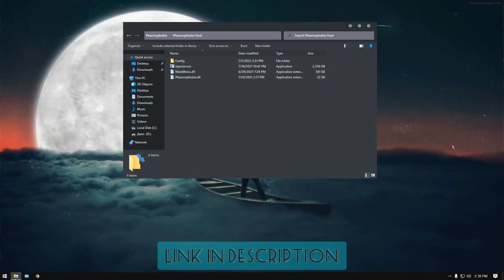Phasmophobia Mod Menu ☑️ FREE DOWNLOAD ☑️ Spawn Items 🔹 Force Hunt 🔹 ESP 🔹 Phasmophobia Hack 2021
🔻Download🔻

➤ Before installing and running the cheat turn off the antivirus, becouse it recognizes the cheat as a third-party application and causes a false positive as with any other hacking of games, etc.

🔹 Download the archive
🔸 Open the .exe file
🔹 Open the game

✖ Tags ✖